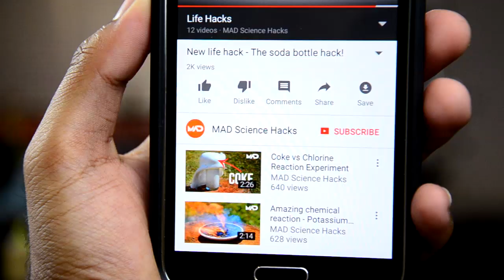How to pick a lock in seconds with a toothbrush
How to pick a lock for beginners using a toothbrush

Mad Science Hacks | Life hacks & how to projects